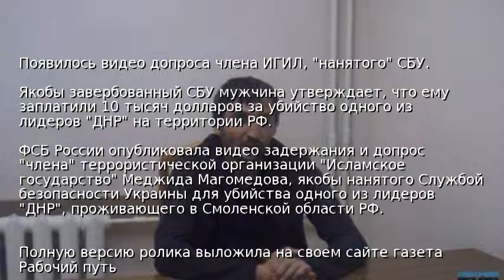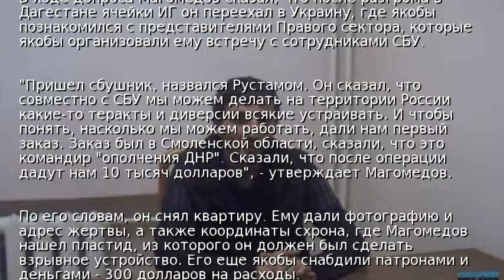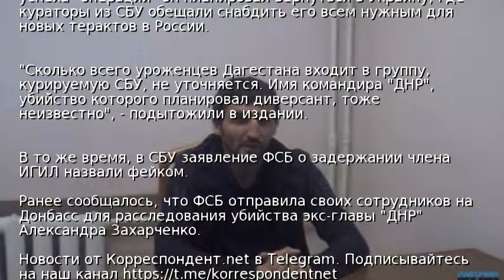Появилось видео допроса члена ИГИЛ, "нанятого" СБУ